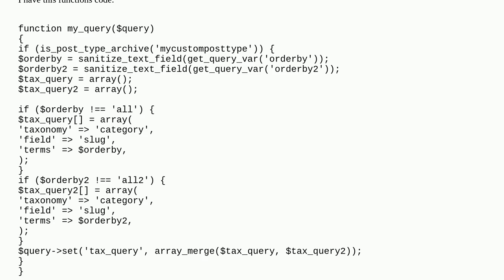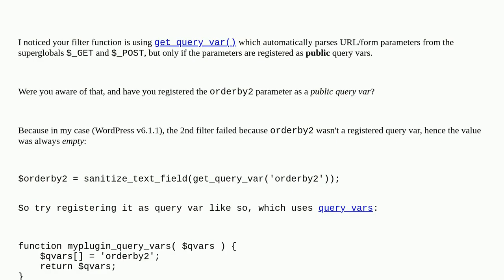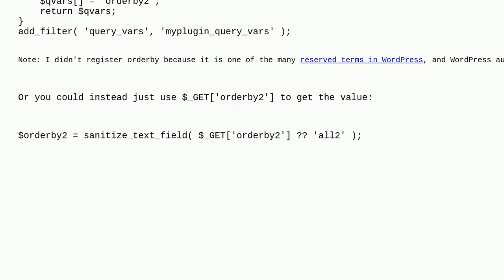Filters do not work when there are multiple (one works)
A special thanks goes out to the community

  functions wp-query categories posts filters